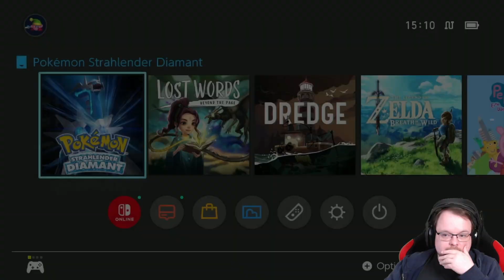Pokemon Strahlender Diamant 🎮 #043: Die 3 aus den See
Moin moin,

Euer Baegger